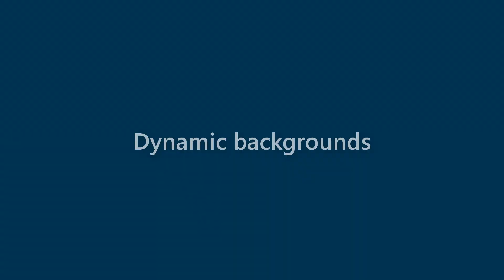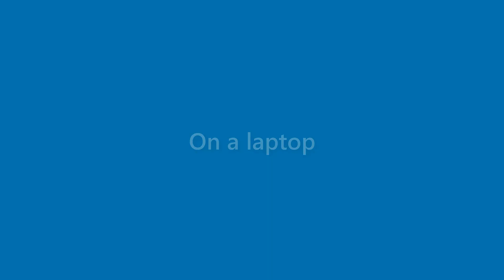Adriana Barr - appearance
Name Look - Adriana Barr - appearance. In this video we present "Adriana Barr" name look and feel in various scenarios.
This video will cover:
How does "Adriana Barr" look as a personal letterhead?
How does "Adriana Barr" look on a business card?
How does "Adriana Barr" look on a computer/laptop screen?
How does "Adriana Barr" look with different background colors?
How does "Adriana Barr" look with various fonts?